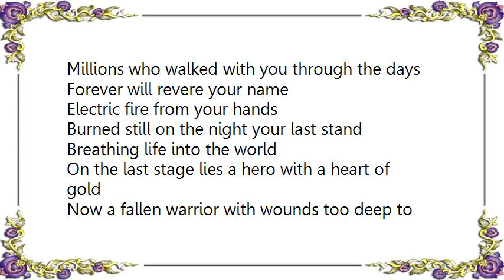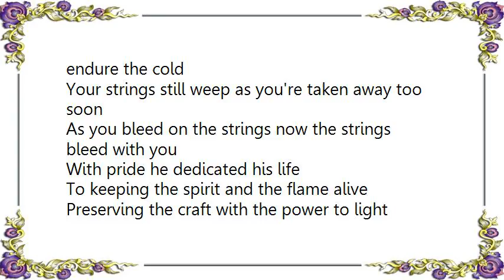Kiuas - Bleeding Strings Lyrics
[Lyrics Kiuas - Bleeding Strings]
The reigning king, high priest of the sonic fire
Baptizing the world with a roaring flame
Lord of the strings
Born to sweep the world like a fifth wind
Now gone, but echoing beyond forever

Burning with passion and with grace
Every night you set the world ablaze
Millions who walked with you through the days
Forever will revere your name
Electric fire from your hands
Burned still on the night your last stand
Breathing life into the world

On the last stage lies a hero with a heart of gold
Now a fallen warrior with wounds too deep to endure the cold
Your strings still weep as you're taken away too soon
As you bleed on the strings now the strings bleed with you

With pride he dedicated his life
To keeping the spirit and the flame alive
Preserving the craft with the power to light millions of hearts
Leaving behind a legacy
Countless secrets of an art like sorcery
Now the strings of your followers sing in your honor